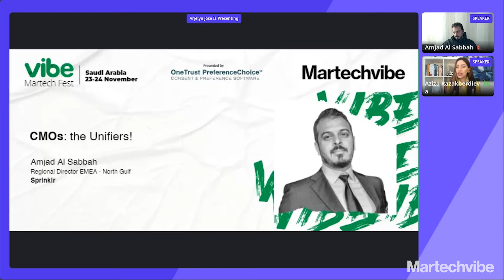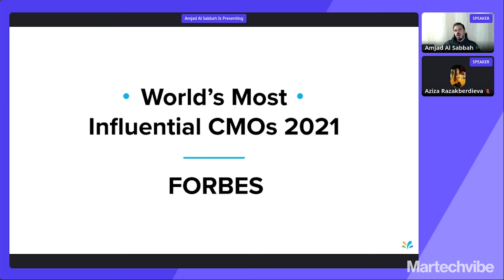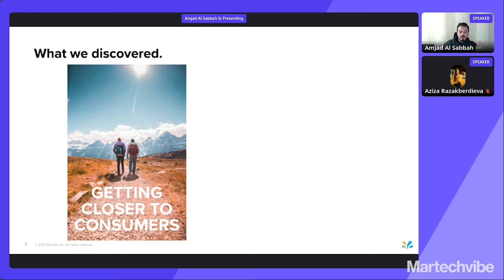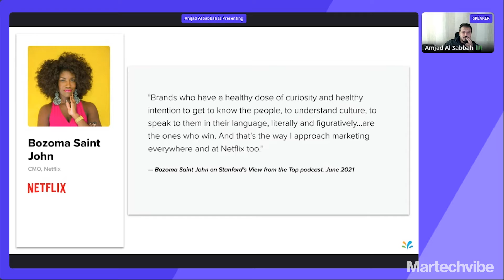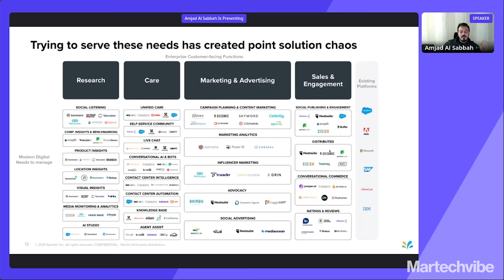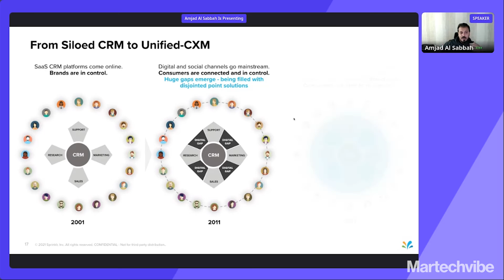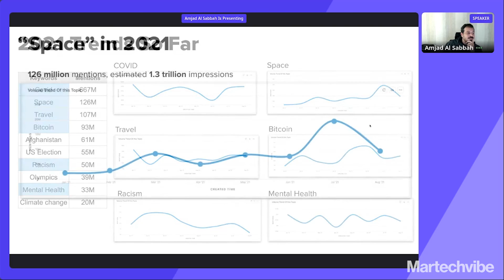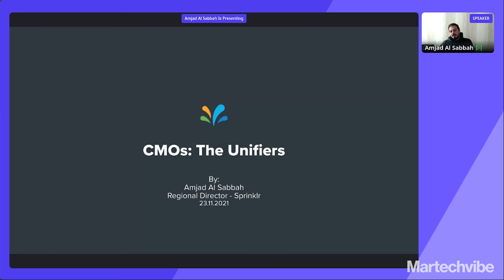VMF KSA 2021: CMOs: The Unifiers!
“The top influential CMOs are doing two main things to drive success: first, they are getting closer to consumers with the help of data and analytics, and second, they act as a chief unifying officer, meaning they are acting as unifiers within silos to bring the company close to the consumers and stakeholders by breaking the barrier,” said Amjad Al Sabbah, Regional Director, EMEA, Sprinklr.